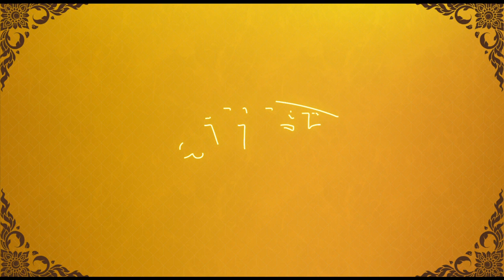Lever AYUSH Avurudu TVC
Agency: Mullenlowe Sri Lanka

Executive Producer: Prasanna Kumara Kithalagama
Director: Laka Darmarathna